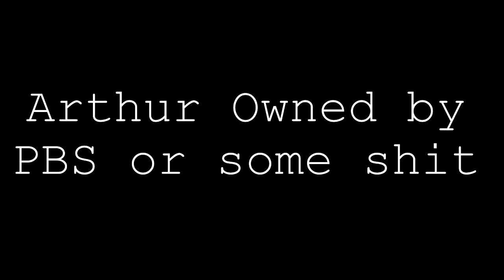The Worst of Arthur - Decemberg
Hello and welcome to the first installment of Decemberg. Every Sunday this month I am going to be releasing a new review. Today I decided to do a review of my 2 least favorite arthur episodes. Enjoy fags